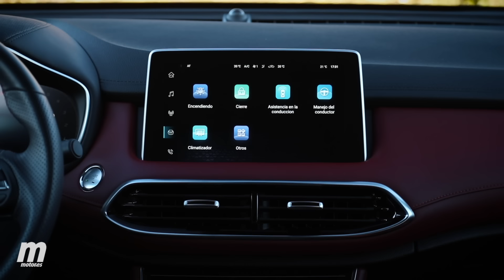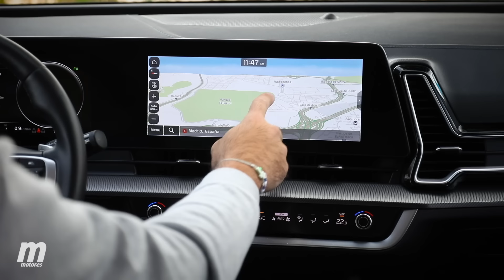MÁS POR MENOS 😳 MG HS VS KIA SPORTAGE | Comparativa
Nuestro compañero Javier Gómara nos trae una comparativa del MG HS frente al KIA Sportage. Uno de los líderes del segmento frente al MG HS, que cada vez está generando más interés en España por su bajo precio. Pero ¿es peor este 'low cost'? Esa es la gran duda que nos resuelve nuestro compañero demostrándonos que el MG HS ofrece mucho más que cualquiera, pero por mucho menos dinero.